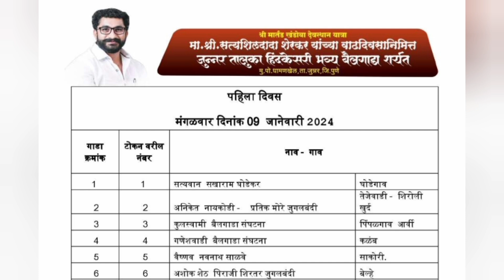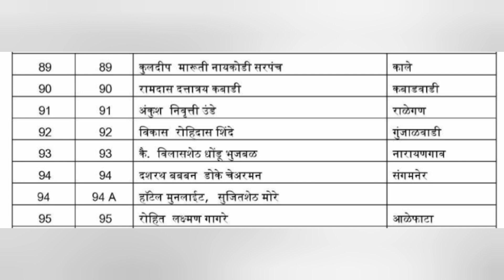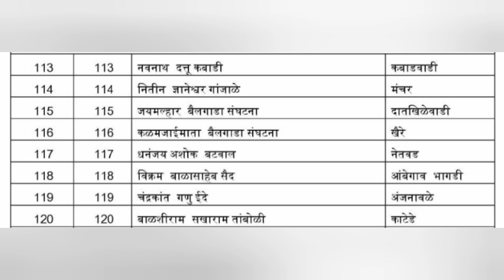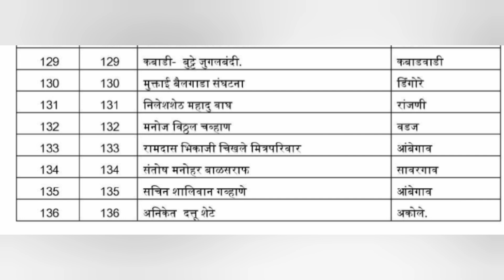मा. श्री सत्यशिलदादा शेरकर आयोजित जुन्नर तालुका हिंदकेसरी 2024, दिवस 1 बैलगाडा मालक यादी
बुट्टेवाडी शर्यत,
बुट्टेवाडी  घाट बैलगाड़ा शर्यत,
हिन्दकेसार बैलगाड़ा शर्यत,
घाटाचा राजा,
Bailgada sharyat,
buttewadi    ghat bailgada sharyat,
Ghatcha  raja,
Maharashtra bailgada sharyat,
bullcart race,
Bailgada,
bailgada Sharyat buttewadi   ,
Bailgada sharyat live,
bailgada video,
New bailgada sharyat,
Sharyat ,
bailgada sharyat,
buttewadi  Bailgada sharyat live,
buttewadi  ghat final
buttewadi   ghat ghatacha raja,
buttewadi  bailgada,
buttewadi   bailgada live,
Buttewadi  final,
Buttewadi  bailgada sharyat final,
Buttewadi  bailgada sharyat,
Buttewadi   sharyat live,
बुट्टेवाडी   बैलगाडा शर्यत,
बैलगाडा शर्यत,
बुट्टेवाडी   बैलगाडा शर्यत २०२२,
घोडेगाव  फायनल,
घोडेगाव  बैलगाडा फायनल,
 बैलगाडा शर्यत,
घोडेगाव बैलगाडा शर्यत live
बुट्टेवाडी   बैलगाडा शर्यत ,

महाराष्ट्र केसरी घोडेगाव  बैलगाडा शर्यत Live 2022,
घोडेगाव  बैलगाडा Live 2022,
घोडेगाव  शर्यत live
ghodegav  Sharyat Live 2022,
घोडेगाव  बैलगाडा शर्यत,
घोडेगाव  शर्यत लाईव्ह,
घोडेगाव  बैलगाडा शर्यत बक्षीस
घोडेगाव  बैलगाडा शर्यत फायनल,
घोडेगाव  बैलगाडा शर्यत,
घोडेगाव  बैलगाडा शर्यत 2022,
 sharyat live,
moshi bailgada sharyat 2022,
bailgada sharyat final live,
moshi bailgada sharyat semifinal Live 2022,
Moshi bailgada sharyat winner ,
moshi bailgada sharyat,
 Kadus
 bailgada sharyat,
Maharashtra Kesari indori bailgada Sharyat,
महहिंदकेसरी बैलगाडा शर्यत इंदोरी,
बैलगाडा शर्यत महाराष्ट्र,
मोशी लाईव्ह बैलगाडा शर्यत,
मोशी बैलगाडा ,
मोशी  बैलगाडा शर्यत 2022,
बैलगाडा शर्यत,
वडगाव कांदळी बैलगाड़ा शर्यत,
हिन्दकेसार बैलगाड़ा शर्यत,
घाटाचा राजा,
Bailgada sharyat,
Badgaon kandali ghat bailgada sharyat,
Ghatcha  raja,
Maharashtra bailgada sharyat,
Vadgaon kandali  Bailgada sharyat live,
 Vadagav kandali ghat bailgada sharyat,
Vadgaon kandali  ghat final
Vadgaon ghat ghatacha raja,
Vadgaon kandali  bailgada,
Vadgav kandali bailgada live,
Vadgav kandali  final,
Vadgav kandali  bailgada sharyat final,
Vadgaon kandali  bailgada sharyat,
Vadgaon sharyat live,
बैलगाडा शर्यत,
वडगाव कांदळी  बैलगाडा शर्यत २०२२,
वडगाव कांदळी  फायनल,
बैलगाडा शर्यत,
वडगाव कांदळी  फायनल,
वडगाव कांदळी  बैलगाडा फायनल,
 बैलगाडा शर्यत,

चित्रीकरणाची साधने :
gopro hero 9
handy v785

तुमचे प्रेम आणि आशिर्वाद असेच आमच्या सोबत असू द्या.
मनापासून धन्यवाद... 🙏